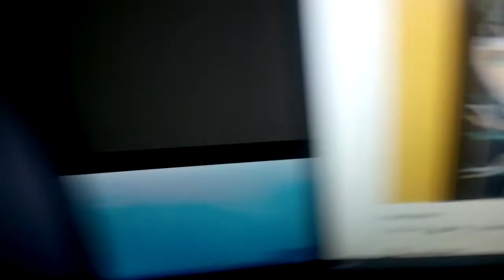Official HealthyWage Weigh Out. Thank You LaQuita Marie, Rai Black & Ali The Sag~!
Take TWO.

Passa said Church Mothers be fighting and if Shirley Ceasar don't get her money, she puttin a gun on the table.

I just went into my prayer closet. Then I went to the bathroom. (My official prayer closet is me tree tent swing, no food, electronics nor smoking allowed. Water ONLY) sticky stuff attracts the vermin. There is enough of that running around the house.

Since the Church MuvvaBruvva called me dead cause I made a video.

GHOSTBUSTERS!

WE NEED PARKS SO WE CAN MEET UP AND DO GREAT THINGS. PRAISE ON.